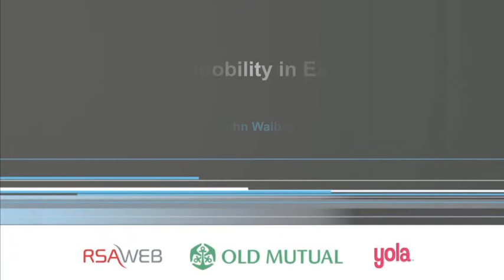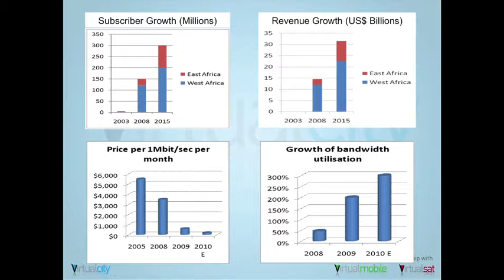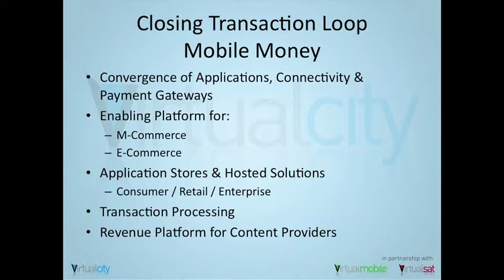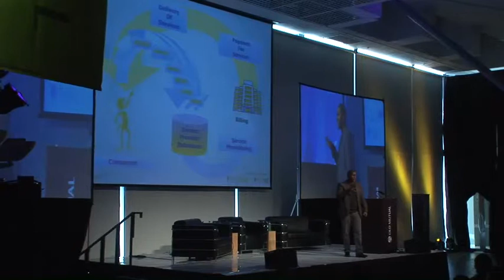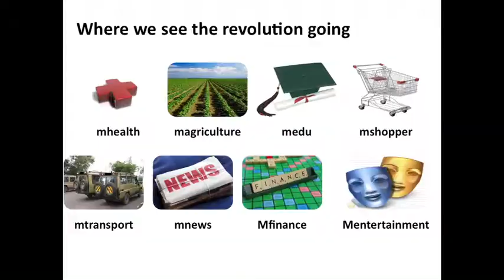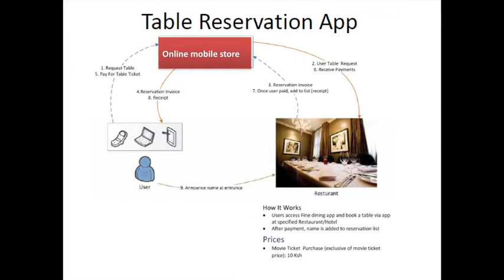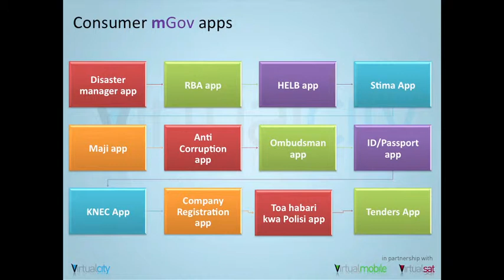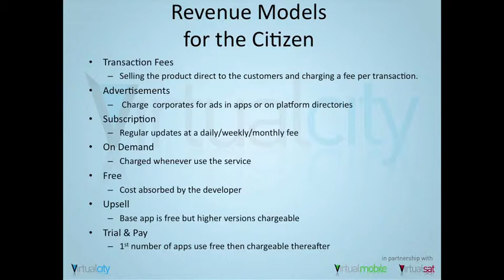John Waibochi: Business Mobility in East Africa